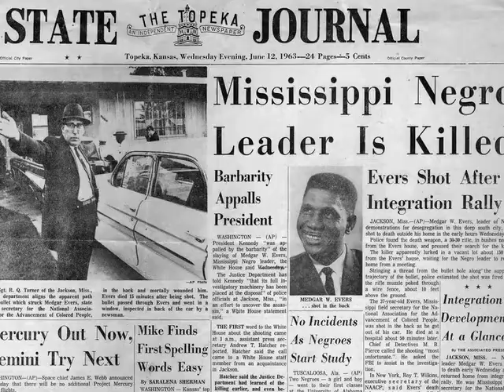Caldera's Stories of Change with Myrlie Evers-Williams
KeyBank joins Caldera to present "Stories of Change"

Please join us for a few hours of extraordinary, transformational discussion—Stories of Change—as we gather for lunch together at Caldera's annual fundraiser.  This year, we are honored by a rare opportunity to hear national civil rights activist Myrlie Evers-Williams speak about her fascinating career, from growing up in Mississippi with her grandmother and aunt, to her election as the first full-time chairman of the NAACP, to her recent decision to join Caldera's Board of Directors. Caldera students and artists who have been deeply involved in Caldera's programs will join Evers-Williams, both in person and on film, speaking directly about Caldera's impact on the Oregon community. Caldera transforms lives. Please join us as we explore Stories of Change.

11:30 a.m. -- 1:30 p.m.
Portland Art Museum
1219 SW Park Avenue

Luncheon catering by Vibrant Table
Event Chairs: Wes & Karen Lawrence